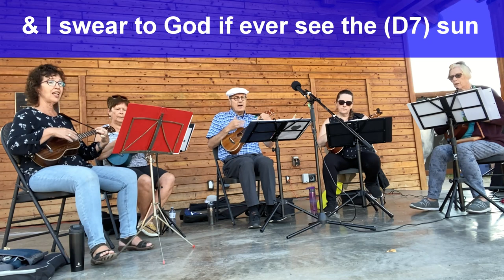Rita MacNeil - It's A Working Man I Am – by the Merritt Ukulele Circle - Cover Song #31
Rita MacNeil (May 28, 1944 – April 16, 2013) recorded this song and it became one of her most well known songs.

She was from Big Pond Cape Breton Island, in Nova Scotia.

This version of the song has a couple of added verses at the end of the song.  These were written by Lindsay McPherson, a founding member of the Mission Ukulele Circle in 2014.

This song was performed at the Merritt, BC Giving Thanks Festival in Oct. 2022.